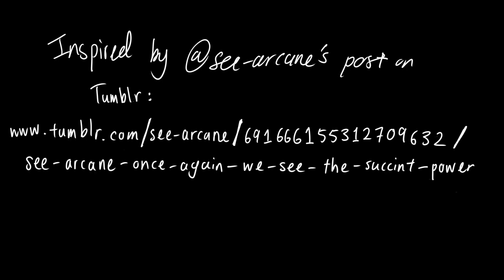what happened to the sailors of the Demeter?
Simple storyboard animatic based on a post by @see-arcane on tumblr (see end credits for link--- I can't use advanced features like "adding links to descriptions" without submitting a pic of my ID and I refuse to give Google anymore of my info than I already have lol)

You can find me @moonsun2010/yuemoon-art on Tumblr!